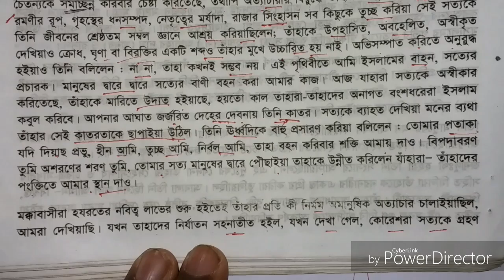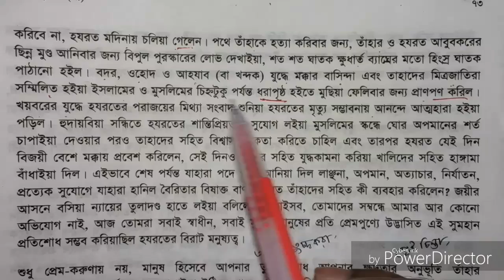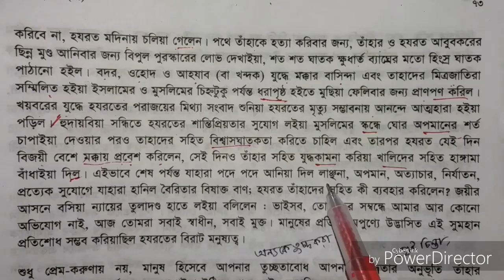মানুষ মুহাম্মদ সঃ | Manush Muhammad sm SSC Bangla 1st | Part 03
এ পাঠ শেষে শিক্ষার্থীরা… 1. লেখক পরিচিতি সর্ম্পকে বলতে পারবে। 2. হযরত মুহাম্মদ (সঃ)– এর মানবীয় গুণাবলি সম্পর্কে বর্ণনা করতে পারবে। 3. ইসলাম ধর্ম প্রচারে মহানবী (সঃ) –এর ত্যাগের মহিমা সম্পর্কে ব্যাখ্যা করতে পারবে। 4. মানুষ মুহাম্মদ (সঃ) প্রবন্ধে ইসলাম ধর্মে মানবাধিকারের যে স্বরূপ প্রকাশ পেয়েছে তা বিশ্লেষণ করতে পারবে।